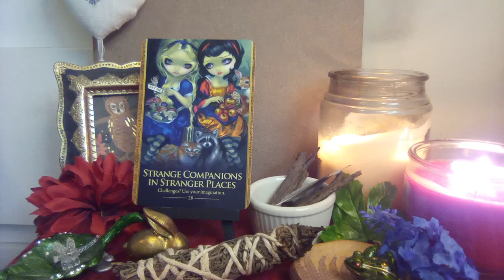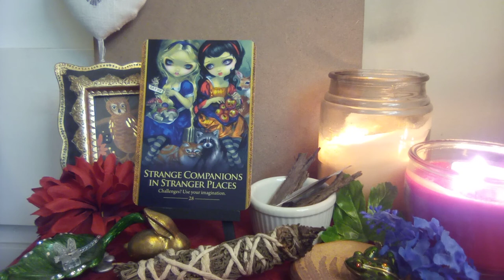💫💜Oracle of the Shapeshifters Guidance 💞STRANGE COMPANIONS IN STRANGE PLACES💞💜💫